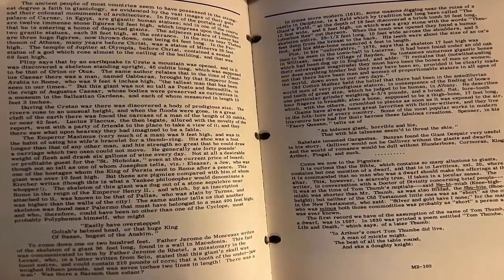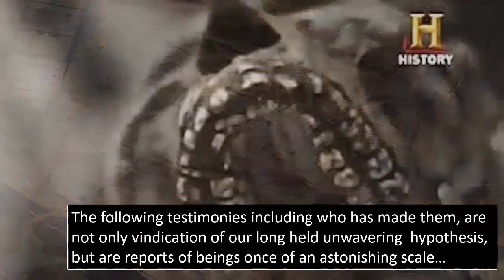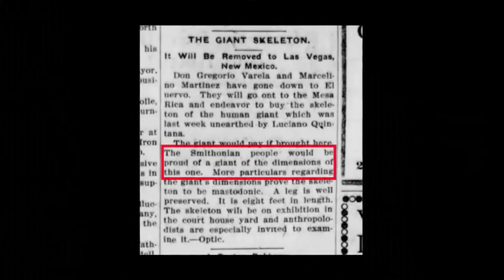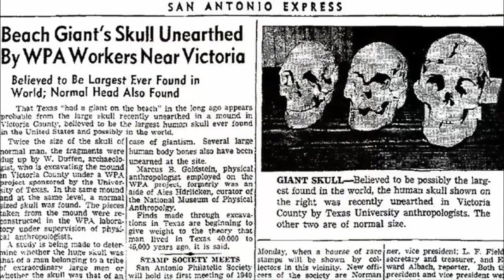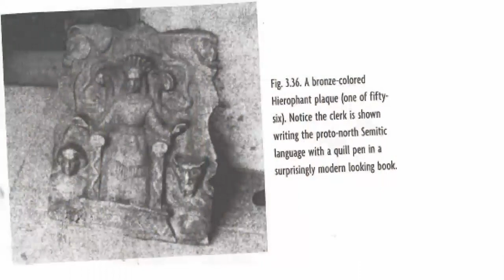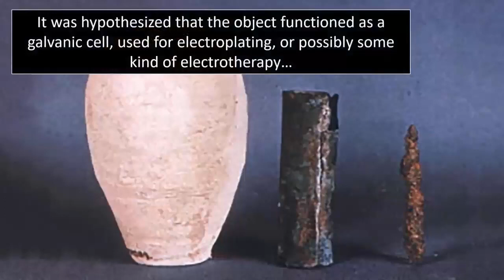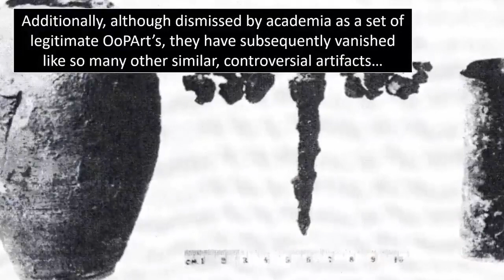Ancient OOPArts Hidden From The World? 🙈🧍‍♂️